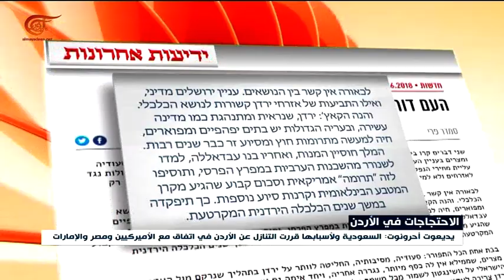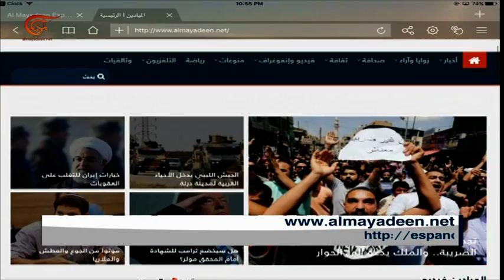نشرة الأخبار | المسائية | 2018-06-03